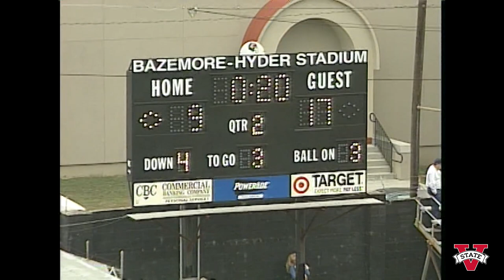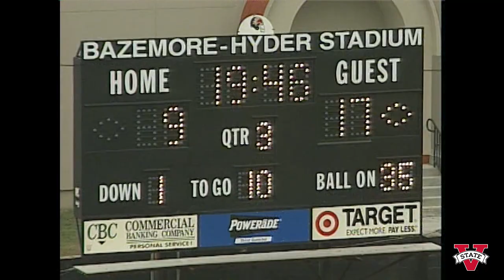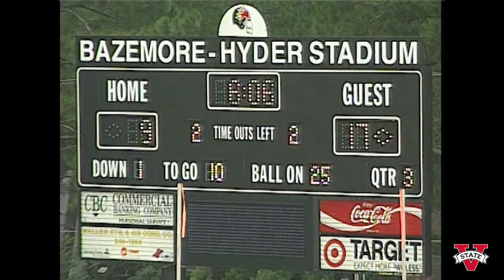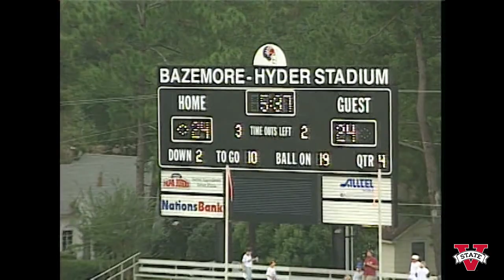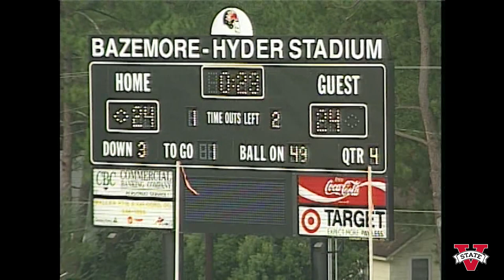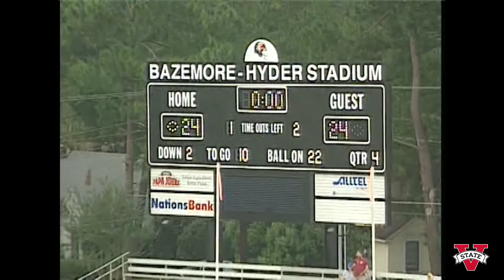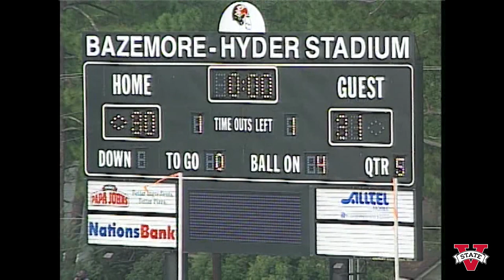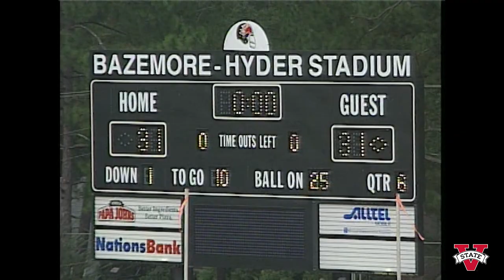Valdosta State Blazer Football vs. University of Arkansas-Monticello, October 12, 1996. Game 6.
Valdosta State University Blazers vs. University of Arkansas-Monticello Boll Weevils, football game, October 12, 1996. Monticello, Arkansas. United States.

Digitized from DVD-R tape(s) D1358, D1359, D1360. Valdosta State University Archives and Special Collections: Video Collection, 2023.

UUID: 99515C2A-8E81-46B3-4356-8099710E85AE